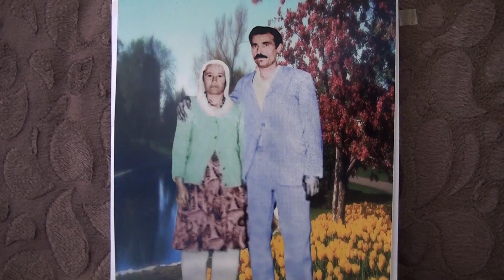Eskimeyen Anılar - Hançalar Köyü - 4.Bölüm